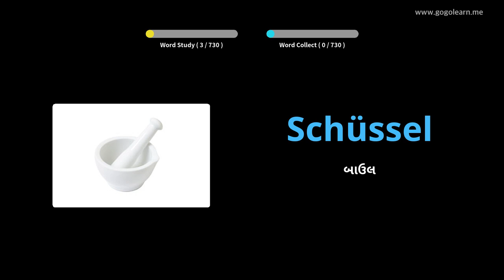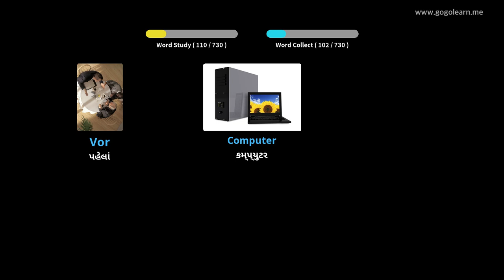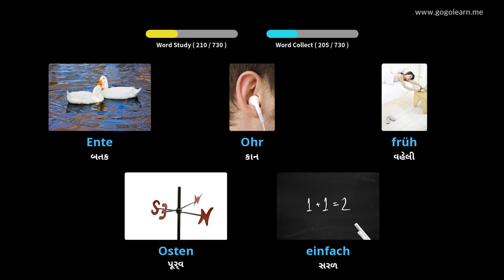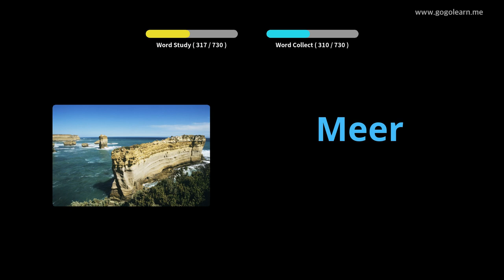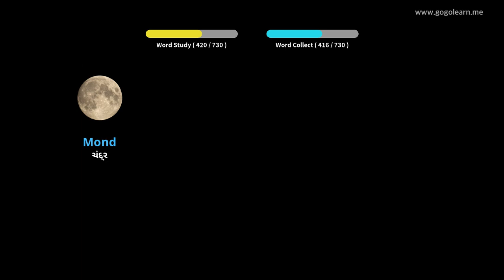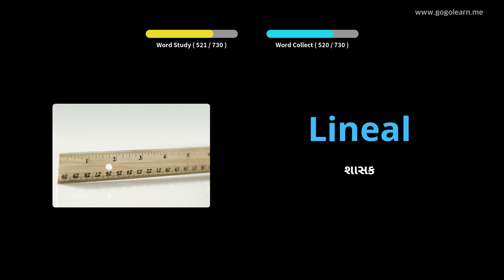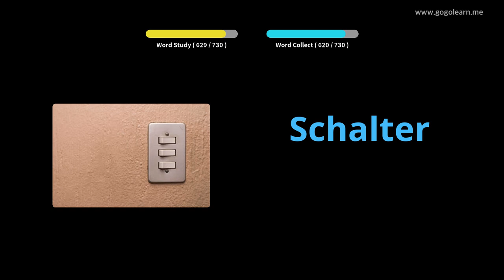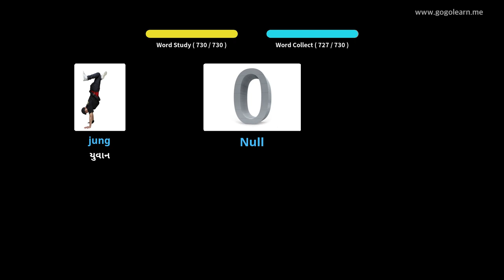જર્મન શબ્દભંડોળ બાળકો |Golearn